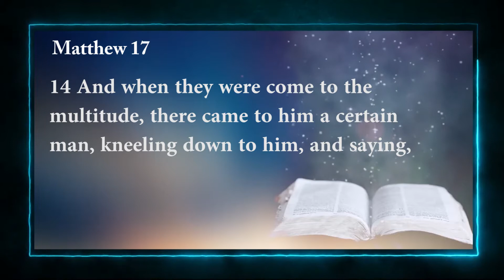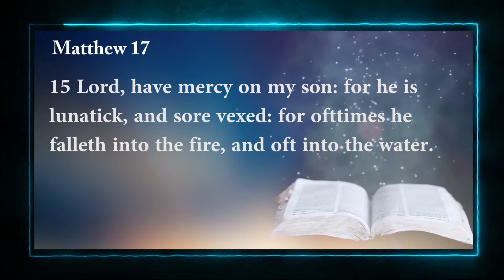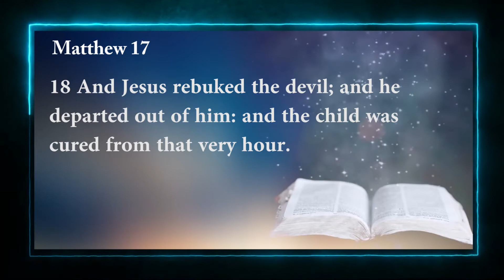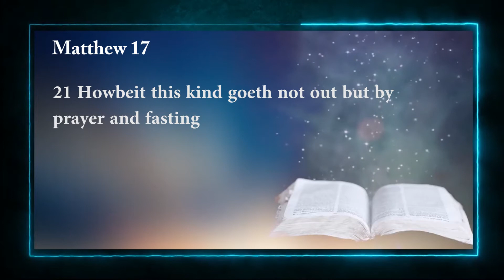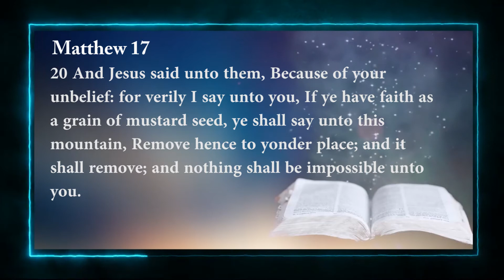CHAPEL OF IMPARTATION: FAIR HAVENS CHRISTIAN CENTRE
BREAKING THE BARRIERS OF LIFE
BY ABAYOMI OBABOLUJO